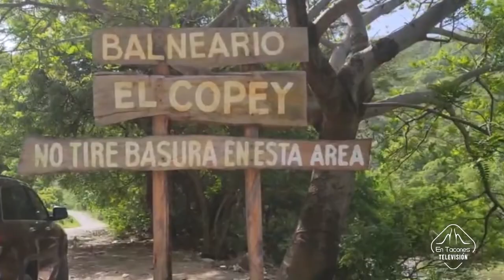Turifamilia desde Las Yayitas, República Dominicana